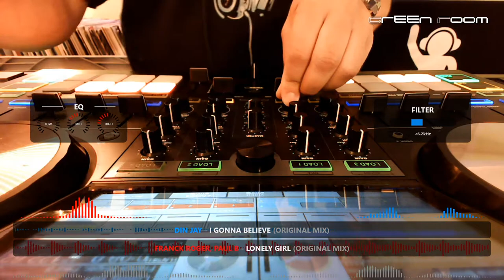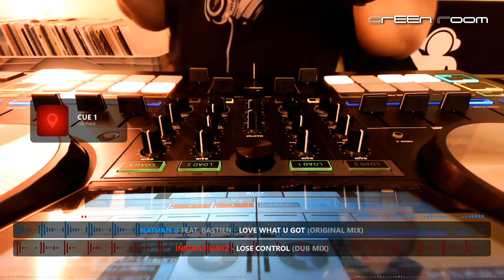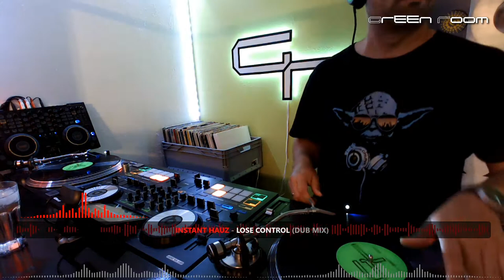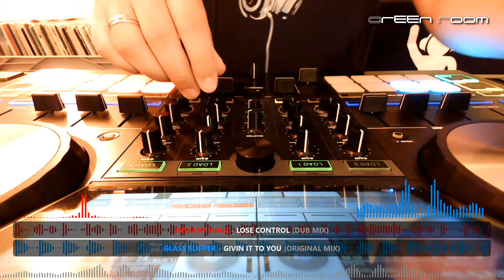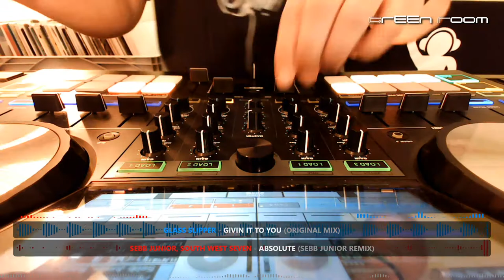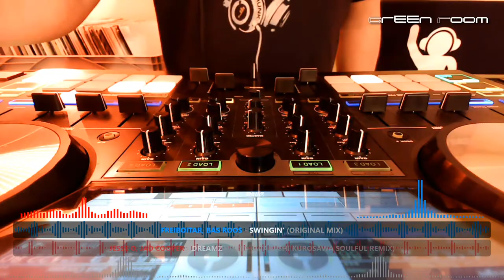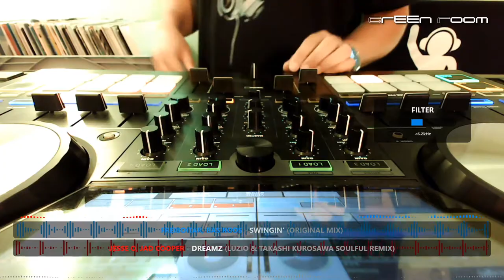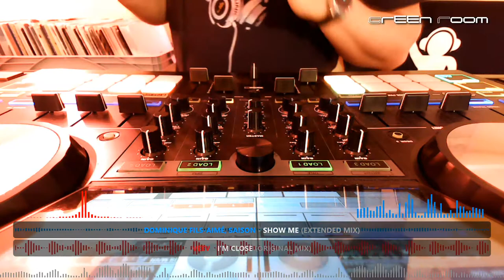GR#42 - Funky Beach - New Deep House July & August 2020 (1h Live DJ Mix)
Since temperatures rise, this funky DeepHouse LiveDJMix will give you the right beach feeling to enjoy your favorite cool drink the one-and-only correct way: with electronic music.

Enjoy the sun and music!

See 🎶 🎶 for full audio mixes.

#03 - 18:00 - Nathan G - Love What U Got Feat. Bastien (Original Mix)
#08 - 46:00 - Jesse O, Jad Cooper - Dreamz feat. Jesse O (Luzio & Takashi Kurosawa Soulful Remix)
#11 - 1:00:00 - Peace, Brett Rubin - Like Being Stoned (Travis Emmons Vocal Remix)

Equipment:
VirtualDJ 2021, ReloopTouch controller and Reloop RP7000 turntables with highly customized controller mappings and video skin.